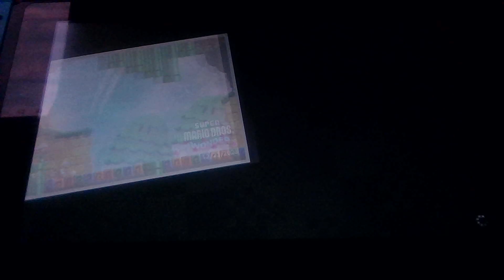Super Mario Bros. Wonder: Piranha Plants on the Parade.